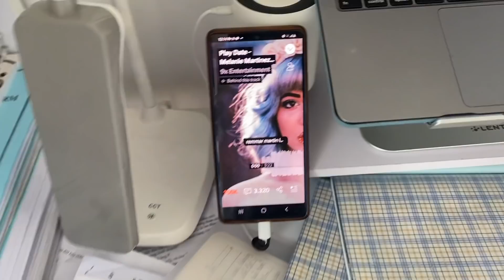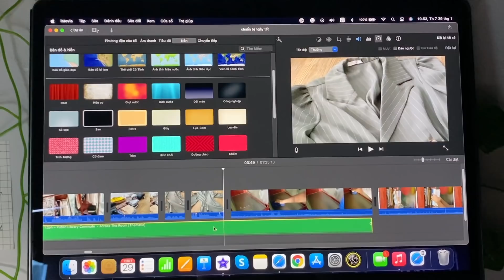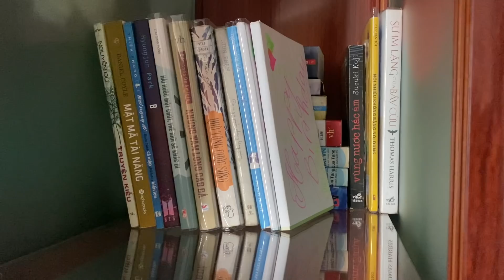VIDEO BỊ MÌNH BỎ QUÊN | MÌNH ĐÃ CHUẨN BỊ GÌ TRƯỚC NGÀY TẾT ???